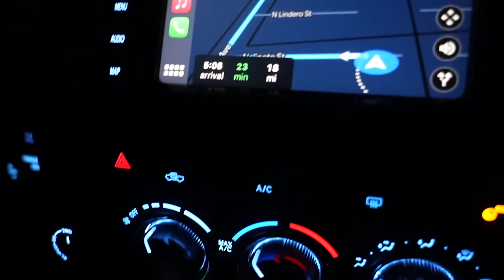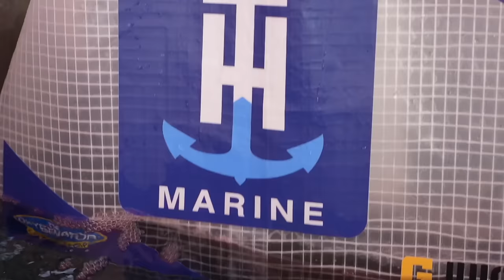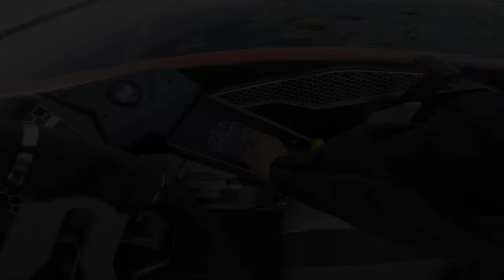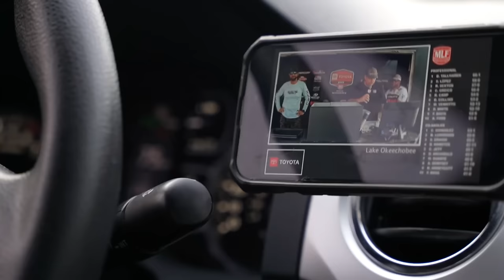El Torneo Mas Grande De Mi Vida!! Lago Okeechobee,Florida (MLF Toyota Series)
Aqui empezamos la temporada de pesca de los torneos de Major Legue fishing toyota serie.